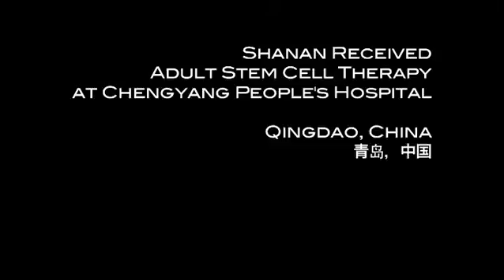Shanan - Part 1 Optic Nerve Hypoplasia Stem Cell Patient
Shanan is one of the oldest patients ever to receive transplants of umbilical cord stem cells to treat Optic Nerve Hypoplasia. Shanan received transplants via IV and spinal epidural.

Shanan has overcome enormous challenges to live in a sighted world. In this video she discusses her reasons for seeking out treatments to improve her vision. She and her mother discuss life in the hospital and the improvements Shanan saw during the treatment.